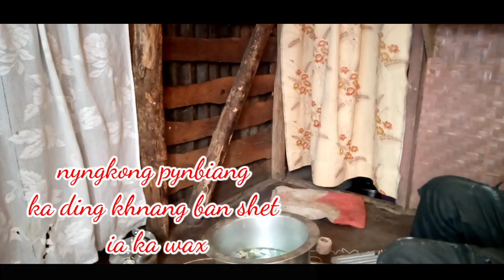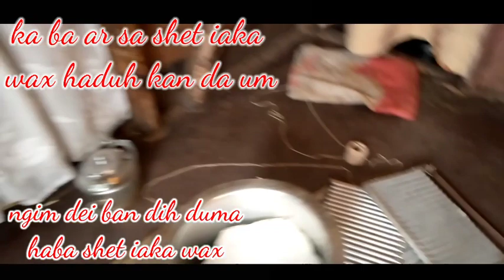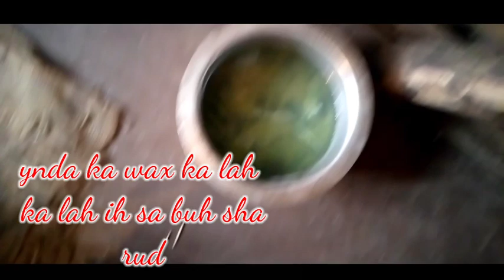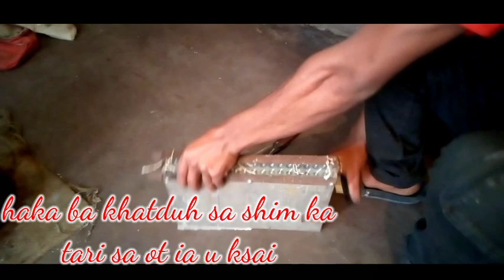Ha ka no ka rukom nga shna ia u membati ka step kaba suk (how to make a candle)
ka jingkhublei kyrpang ka leit sha i kong
Easter Mawlong namar i lah hikai kyrpang
ianga...

lada phi kwah tip kham bniah sa whatsapp